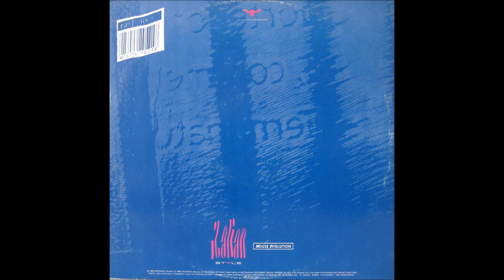Copernico - Good Morning (Tribal Voice Mix) (B)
Copernico ‎- Good Morning
Sello:Italian Style Production ‎
Formato:Vinyl
País:Italy
Publicado:1992
Género:Electronic
Estilo:Techno, Tribal House
Mixed By Diego Abaribi, Mauro Marcolin, Valerio Gaffurini
Producer - Copernico
Written By Abaribi, Marcolin, Gaffurini